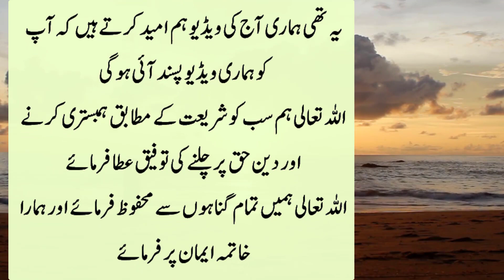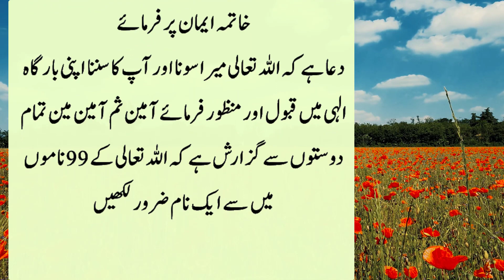Biwi sy Hambistari ke Baad Soony Walo | Nabi ka Farmaan